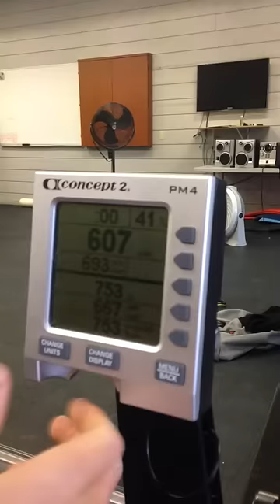2 minute max erg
Done at Chula Vista Training Center. Alex Karwoski and Zach Vlahos on the cameras